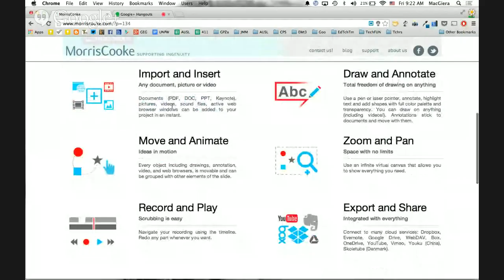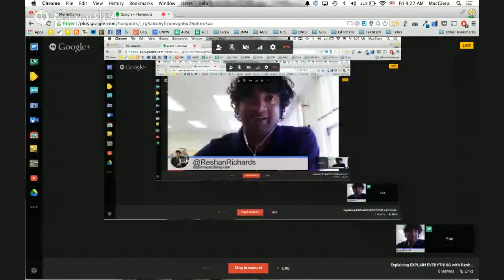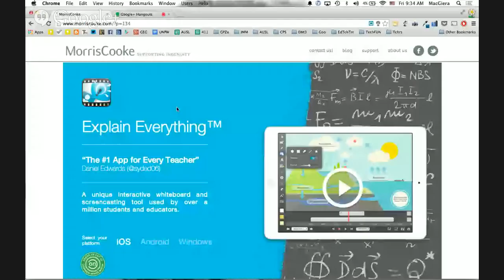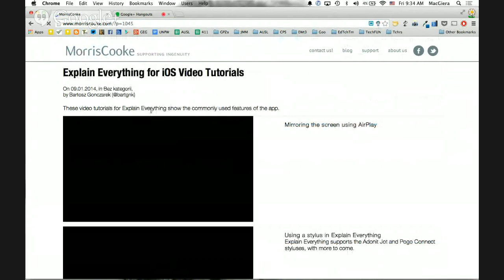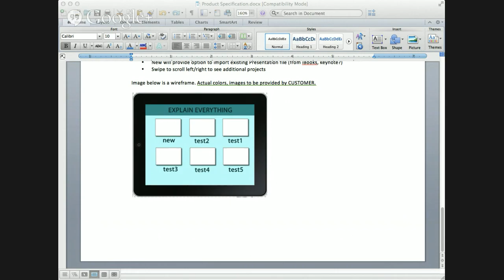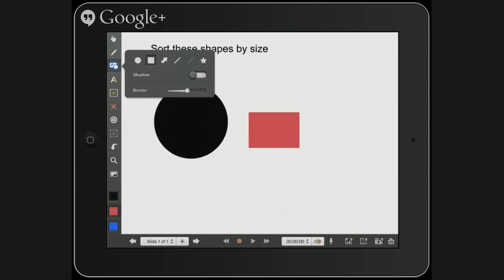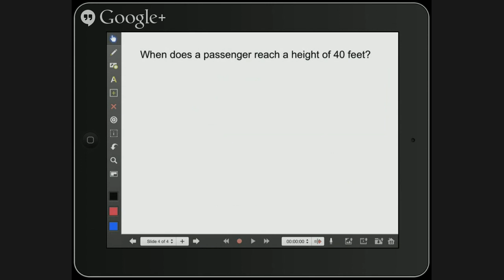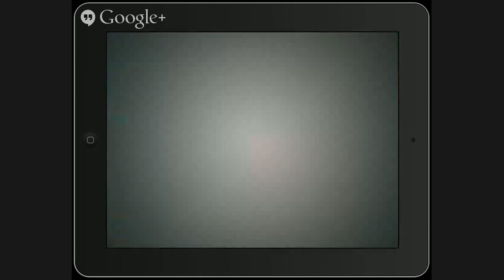Explaining EXPLAIN EVERYTHING with Reshan Richards